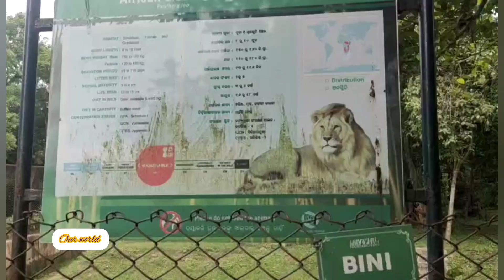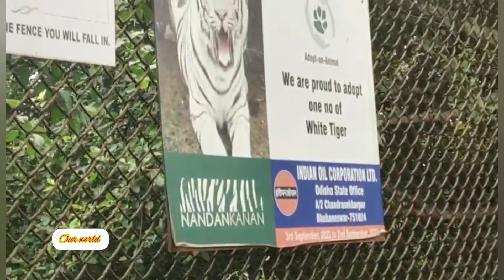পুরীতে নন্দনকানন (চিড়িয়াখানা), ধবলগিরি, ভোলানাথের মন্দির ভ্রমণ 🙏🥳